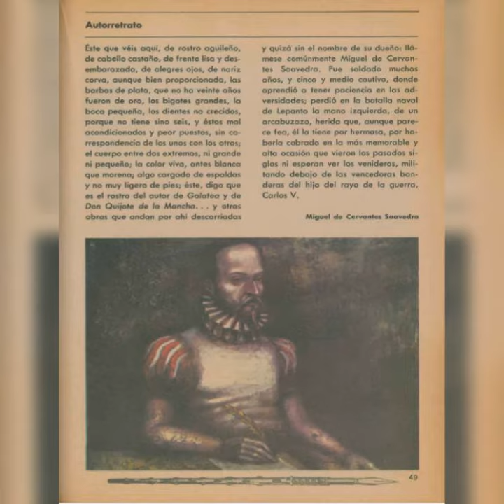Autoretrato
Miguel de Cervantes Saavedra